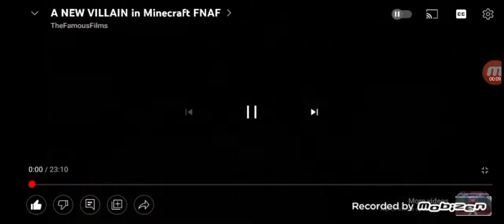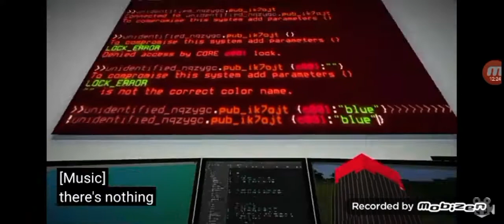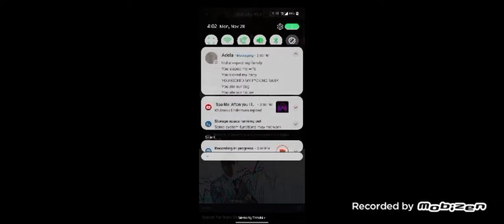Reacting to @TheFamousFilms new vid ||A new VILLAIN in Minecraft FNAF